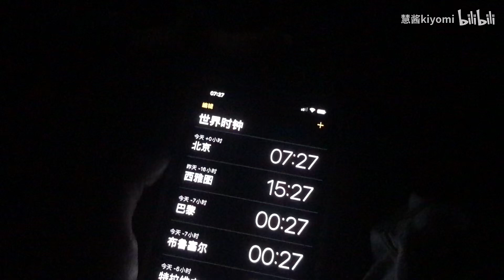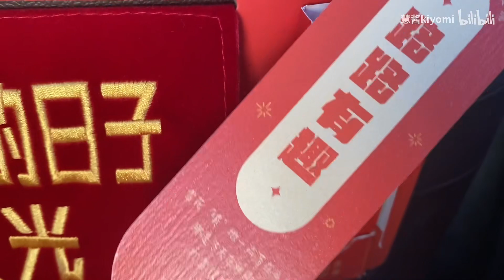年前vlog｜当空姐以后太久没回家过年啦，今年辞职终于可以回去过年啦～回家前和朋友小聚一下